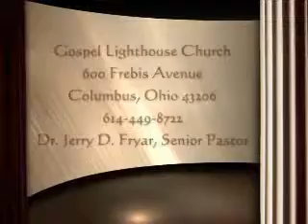God's Order Part IV (a) Chapter 5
Date: 1/31/10: God is a God of order, and he places high importance on the development of character. We were created in the image of God, and we are to be conformed into the image & character of Jesus Christ. Please join us for this timely message.